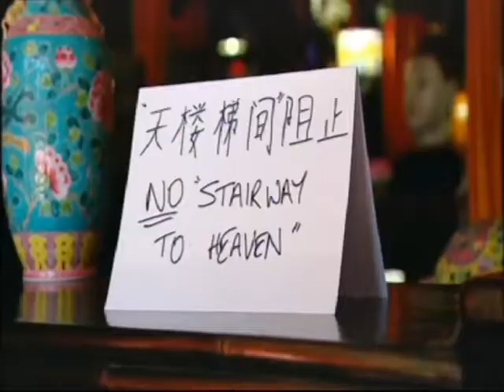Tom Williams Showreel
Tom Williams - Television presenter, Radio host, Author, Licensed carpenter.